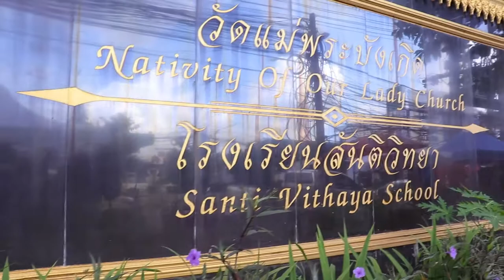THE HOLY ORDER OF THE SERVANT OF GOD | WITNESSING AT CHANGRAI CATHEDRAL | EXPLORE THAILAND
Hello Viewers! Please watch my new vlog. This video shows about The Holy Order of Father Joseph S. Briones at Chang Rai Cathedral. Holy Order means in Catholicism, holy orders is the sacrament by which men are ordained as priests or deacons. ... Being ordained a bishop - only a bishop has the complete fullness of the priesthood, with the power to confirm and to ordain deacons, priests and other bishops through the sacrament of Holy Orders. This is my first time to witness a Holy Order. I will appreciate that most.

SOCIAL MEDIA ACCOUNTS:
Line: bhagdaolocino_14

- FACTS ABOUT PHILIPPINES REACTIONS WITH A BEAUTIFUL NEPALI

- 8 DAYS IN THE PHILIPPINES REACTIONS WITH A STUNNING BHUTANESE

- TOP 10 PHILIPPINES Worlds Best Travel Destinations |REACTIONS with MY FOREIGNER CO-TEACHERS

10 THINGS YOU DIDN'T KNOW ABOUT THE PHILIPPINES REACTIONS | AMAZED WITH BHUTANESE TEACHER

- BUYING BIG CAM TO BIG C AT BIG CAMERA | FULL VIDEO | CHIANG MAI, THAILAND

- HOW TO BE FILIPINO REACTIONS | ABOUT CULTURES, LIFESTYLES, AND PRACTICES | WITH SEEMA AND SUE

- WORKSHOP FOR THE UPCOMING REGULAR CLASS IN A CLASSROOM SETTINGS | TEACHING JOB THAILAND

- FIRST DAY OF SCHOOL DESPITE COVID-19 HERE IN THAILAND | JULY 01, 2020 | THAILAND TEACHING JOB

- A DINNER TO REMEMBER AT GOOD VIEW BAR & RESTAURANT | CHIANG MAI THAILAND | WITH CO-TEACHERS
- CHAI MONGKOL TEMPLE IN CHIANG MAI THAILAND |EXPLORE THAILAND | TRAVEL VLOG | FIRST TEMPLE TO VISIT